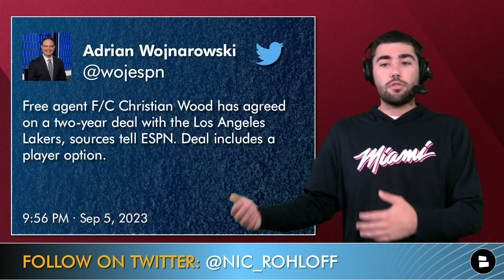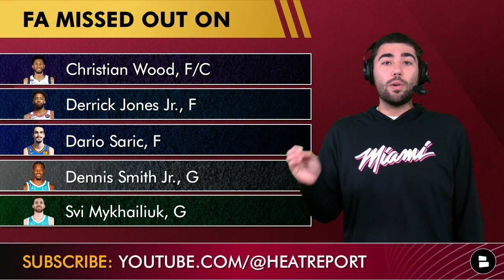NEW Damian Lillard Update: Miami Heat Have Best Dame Trade Offer? Christian Wood Signs With Lakers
Miami Heat rumors still focus on the Damian Lillard trade saga. ESPN’s Bobby Marks came out and said he believes that the Portland Trail Blazers won’t get a better Damian Lillard trade offer than the one the Miami Heat can offer! Heat Report and Chat Sports host Nic Rohloff reacts, and confirms what Bobby Marks said! Pat Riley and Joe Cronin have yet to have meaningful Damian Lillard trade discussions, and that scares the Heat Report as we are under two months away from the 2023-24 NBA Regular season tipping off. NBA Free Agent Christian Wood signed with the Los Angeles Lakers last night. Wood was a high-end free agent target for Erik Spoelstra and the Miami Heat. What is the Heat front office going to do to improve the Miami Heat roster before a Damian Lillard trade? That and MORE on today’s Miami Heat YouTube video!

Join the conversation down below:
- LITTER THE COMMENTS! Spam those ‘305’
- Grade the Miami Heat trade assets! Scale 1-10
- Are you upset the Heat missed out on Wood & others? Type ‘U’ for Upset or ‘F’ for Fine
- Has Dame ruined the Heat? Type ‘Y’ for Yes or ‘N’ for No

Bobby Marks on the Damian Lillard trade rumors:
“If you’re Portland you have to come to a realization that Herro, the two young players, and draft picks is going to be better than what you’ll get.”

Miami Heat trade assets:
Tyler Herro, Age 23, G
Caleb Martin, Age 27, F
Nikola Jovic, Age 20, F
Jaime Jaquez Jr., Age 22, F

Nic Rohloff has the best Miami Heat memes, analysis, news, and rumors over on Twitter! Follow him

Do you love the Miami Heat? Like the video if you do!

Best available NBA Free Agents:
Kelly Oubre Jr., F
Justise Winslow, F/G
Will Barton, G
Kendrick Nunn, G
T.J. Warren, F

Do you love the Miami Heat? Show me by sharing this video!

Miami Heat 2022-23 Stat Leaders
Jimmy Butler: 22.9 PPG, 5.9 RPG, 5.3 APG, 1.8 SPG, 53.9 FG%, 35.0 3P%
Bam Adebayo: 20.4 PPG, 9.2 RPG, 3.2 APG, 54.0 FG%
Tyler Herro: 20.1 PPG, 5.4 RPG, 4.2 APG, 43.9 FG%, 37.8 3P%
Gabe Vincent: 9.4 PPG, 2.5 APG, 40.2 FG%, 33.4 3P%
Caleb Martin: 9.6 PPG, 4.8 RPG, 46.4 FG%, 35.6 3P%

NBA Free Agents the Miami Heat missed out on while waiting for a Damian Lillard trade:
Christian Wood, F/C
Derrick Jones Jr., F
Dario Saric, F
Dennis Smith Jr., G
Svi Mykhailiuk, G